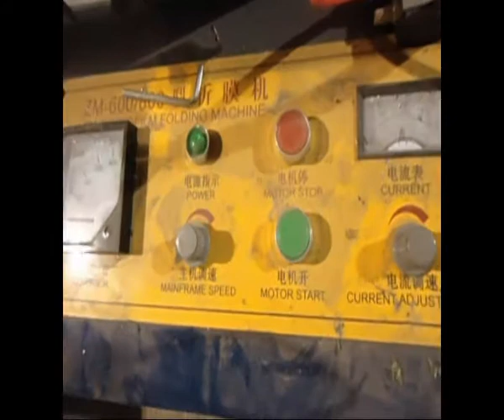Plastic film automatic spreading machine, PET film flattening machine, agricultural film spreading m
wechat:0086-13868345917